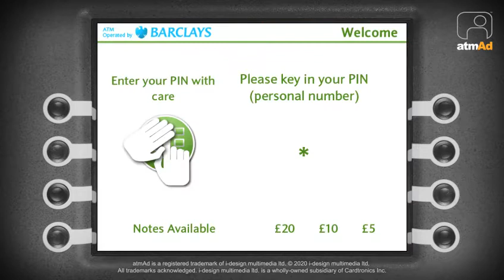ASDA XmasProduce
ASDA Produce campaign.